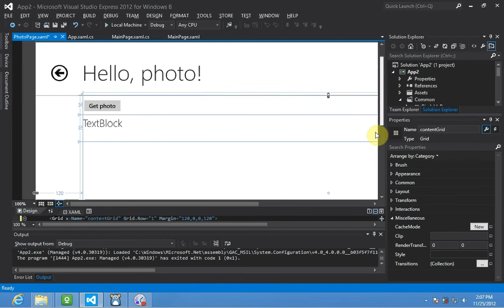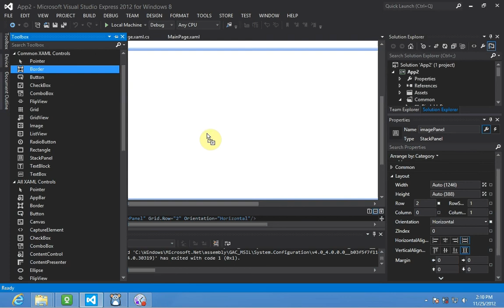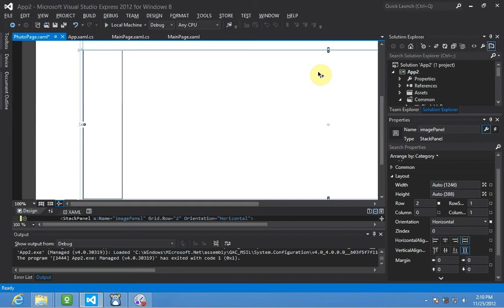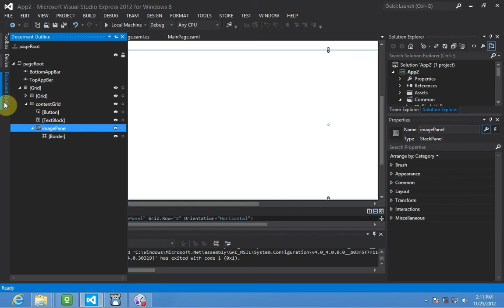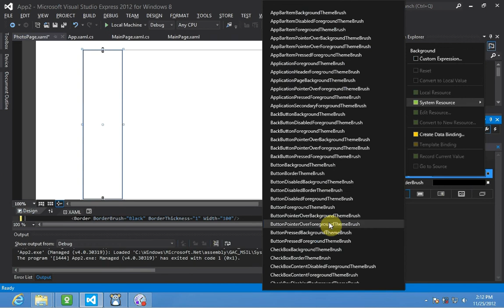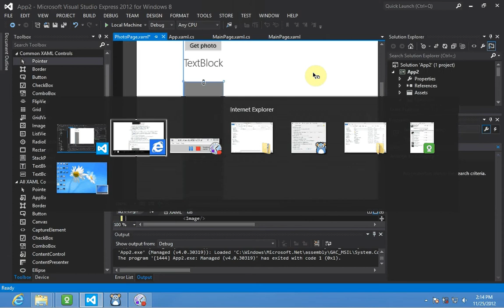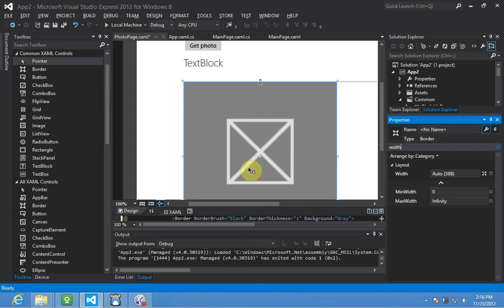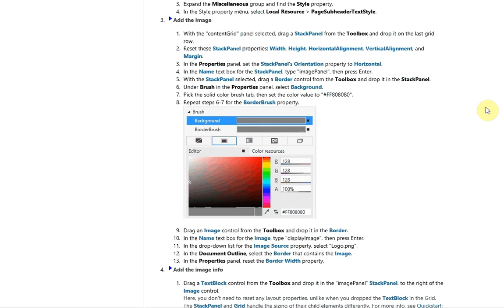Windows 8 Development - Adding Controls Part 2 - XAML Add Image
We have added the first controls needed for our photo viewer page, and now we need to add the main Image control.

We will not, however just be adding a single control. To give all the functionality desired, we need to place the Image control in a container, the StackPanel.

In this video, I will show you how to add a StackPanel container and child controls.

References